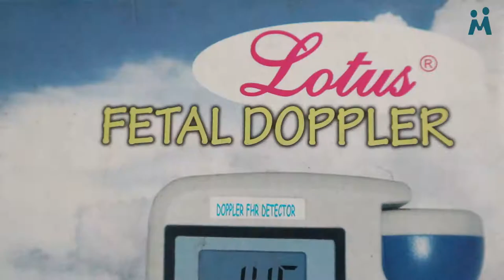Alat Cek Deteksi Denyut Jantung Doppler Lotus LCD LT-555+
Alat Cek Deteksi Denyut Jantung Doppler Lotus LCD LT-555+ bisa dibeli di sini

Alat Cek Deteksi denyut Jantung Janin Dopler/Doppler Lotus LCD LT-555+

Fetal Doppler LCD Lotus LT 555+ adalah alat utk mendeteksi detak jantung janin / fetus heart rate (FHR)/ denyut jantung janin. Ibu hamil bisa deteksi jantung janin pake dopller paling cepat pd umur 12 minggu kehamilan. Doppler Lotus ini bergaransi 1th shg awet utk digunakan sendiri

cocok digunakan oleh tenaga medis yg biasa periksa DJJ dan ibu hamil yg pernah keguguran

Kelebihan:
-Menampilkan angka detak jantung (FHR) pada layar biru.
-Merelay suara detak jantung janin, dilengkapi dengan volume control SUARA.
-Dilengkapi dengan CHARGER.
-Menggunakan rechargeable battery sehingga tidak perlu membeli battery lead acid.

Spesifikasi:
– nama : fetal doppler lcd lotus
– Power: 9.6V Rechargeable Batteries atau 9V Dry Cell,
– Ultrasonic Frequency: 2.5 MHZ 0.25 MHZ,
– Ultrasonic Intensity: d5MW/C,
– Work Time: 6 jam,
– Backlight LCD display lebar warna biru,
– FHR display angka,
– Fetal heart beat flash indicator,
– Warning of abnormal FHR,
– Charging indicator.

Semoga bermanfaat  :)